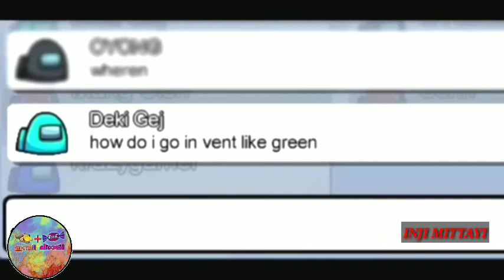അഡാർ ഐറ്റം തന്നെ | troll video | among as game troll video malayalam | inji mittayi 😇